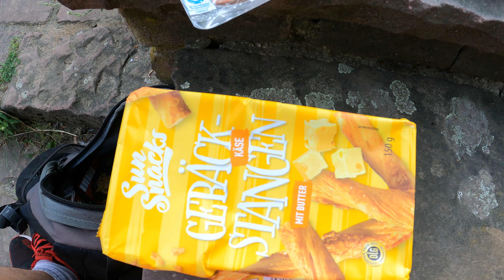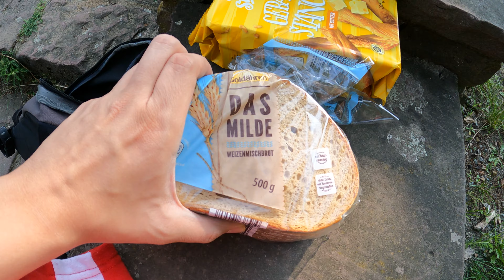German Snacks for the Weekend - Snacks in Germany Food Vlog German Salty Snacks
German Snacks for the Weekend - Snacks in Germany Food Vlog German Salty Snacks take look at this Snacks in Germany. What typ of Snacks would you buy in Germany?